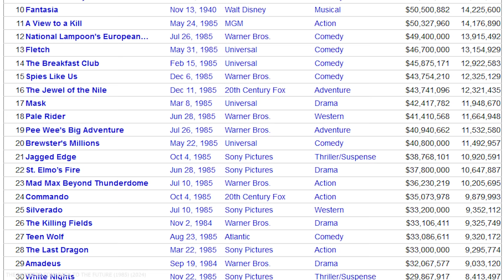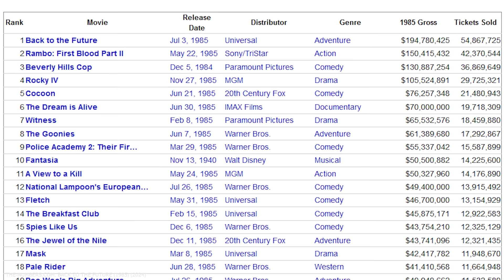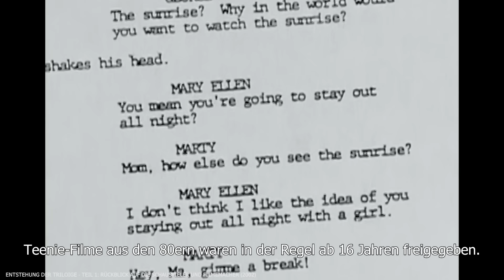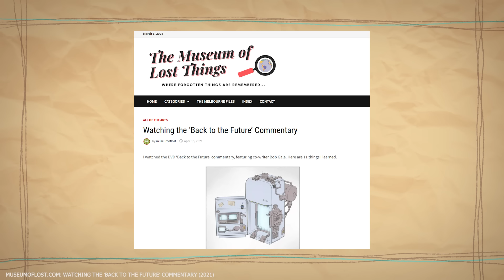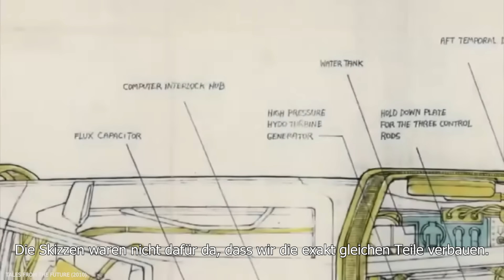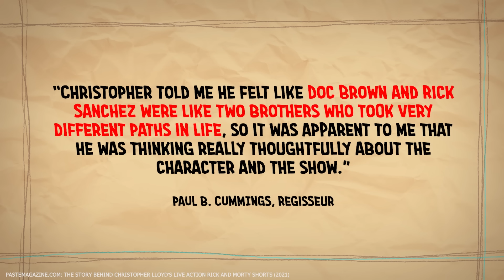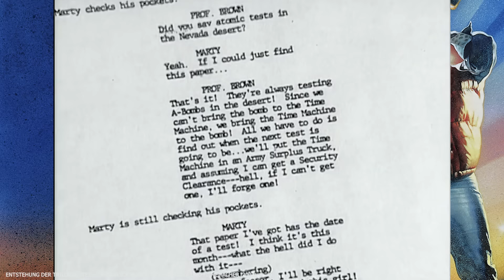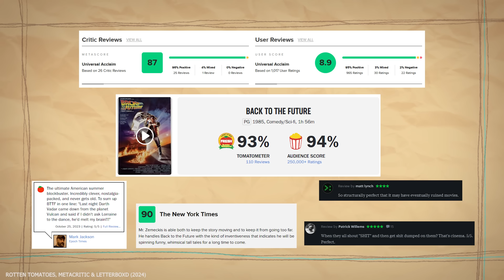Zurück in die Zukunft wäre beinahe eine Tragikomödie geworden | Fancy Reviews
Zurück in die Zukunft (Back to the Future) ist eine Komödie, die unter so aberwitzigen Umständen entstanden ist, dass es diesen Film überhaupt nicht geben dürfte. Trotzdem schaffte es Zurück in die Zunkunft der erfolgreichste Film des Jahres 1985 zu werden. Die Väter von Zurück in die Zukunft sind Robert Zemeckis und Bob Gale. 1980 heckten die beiden den ersten Entwurf des Drehbuchs aus und pitchen es verschiedenen Filmstudios. Disney war das Drehbuch zu schlüpfrig, Columbia Pictures war er zu zahm. Das änderte sich schlagartig, als Robert Zemeckis Film Auf der Jagd nach dem grünen Diamanten ein riesiger Kassenerfolg wurde. Jetzt stand Zurück in die Zukunft wieder auf dem Programm und niemand geringeres als Steven Spielberg produzierte den Film. Zurück in die Zukunft gilt als einer der besten Zeitreise-Filme aller Zeiten. Ob er seinem Ruf gerecht wird, kläre ich in dieser Review.

00:00 Space Man from Pluto
01:10 Zu extrem für Disney
03:38 Der verschollene Werbespot
05:10 George McFly der Beta-Male
07:05 Biff und seine Spacko-Gang
09:29 DU BIST GEFEUERT!
12:15 Der wunderliche George McFly
13:29 Doc Brown aka. Rick Sanchez
15:15 Ein Ende ohne Atombombe
16:51 Easter Eggs
17:12 Kritiker, Fans und Box Office
17:36 Fazit

Fazit und Bewertung:
Um an Zurück in die Zukunft (Back to the Future) einen Makel zu finden, müsste ich schon verdammt tief bohren. Es gibt ein paar offensichtliche Logiklücken im Narrativ von Martis Zeitreise, die Masken der gealterten Versionen der Charaktere sehen mittelmäßig aus und gab es nicht auch diesen einen Continuity-Fehler, als Martys Vater auf einmal zwei anstatt drei Stifte in der Brusttasche hatte? Wer an Zurück in die Zukunft (Back to the Future) rumnörgeln will, der kommt schnell ins Schwitzen. Zurück in die Zukunft (Back to the Future) ist ein Brett und zwar in nahezu allen Belangen: Es gibt ein geniales Drehbuch, dessen Pacing keinen Raum für Langweile lässt. Jede einzelne von Zurück in die Zukunft (Back to the Future) Szene bringt den Plot voran, ist gleichzeitig humoristisch unterhaltend und zahlt sogar häufig noch auf den Rewatch-Faktor des Films ein. Die Besetzung ist perfekt. Macht euch bitte klar, dass die Chemie zwischen Doc Brown und Marti McFly so unglaublich gut ist, dass sie Jahrzehnte später noch nachbrennt und als Inspirationsquelle für ein weiteres zeitgenössischen Meisterwerk diente: Rick & Morty. Jede Nebenrolle ist gut ausgearbeitet, und selbst wenn der Charakter mal etwas unausgegoren ist, zahlt er trotzdem auf einen Comic-Relief-Moment ein. Und dann ist da noch das Production-Value: Freunde sehen die Kulissen und Requisiten gut aus in Zurück in die Zukunft (Back to the Future). Vom DeLorean bis zur exzentrischen Garderobe von Doc Brown. Und das alles wird von einer überragend geradlinigen Kameraarbeit und einem Schnitt gestützt, der seines gleichen sucht. Etwas handwerklich sauberes, findet ihr nicht. Damit ein Witz in einer Szene sitzt, müssen nicht nur die Schauspieler abliefern – was sie in Zurück in die Zukunft (Back to the Future) exzellent machen – sondern vor allem der Schnitt und das Tempo spielen eine wichtige Rolle. Und auch das gelingt Zurück in die Zukunft (Back to the Future) am laufenden Band. Ich bin sogar davon überzeugt, dass sich absolut jeder auf die Art des Humors in diesem Film einigen kann, was erstaunlich ist, denn eigentlich ist Humor etwas sehr subjektives. Aber wie kann man bitte Marty nicht mögen und nicht mitfiebern, ob der Schulbully Biff seine gerechte Strafe bekommt? Zurück in die Zukunft (Back to the Future) ist mittlerweile fast 40 Jahre alt und hat nichts an seiner Wirkung eingebüßt – aber wie sollte ein Film, in dem es ums Zeitreisen geht, auch NICHT zeitlos sein!? Natürlich bekommt Zurück in die Zukunft (Back to the Future) von mir verdiente 10 / 10 Punkten.

📼 Making of "Zurück in die Zukunft": ein ungewöhnlicher Blick hinter die Kulissen; Entstehung der Trilogie - Teil 1: Rüblicke auf die Schauspieler und Filmemacher